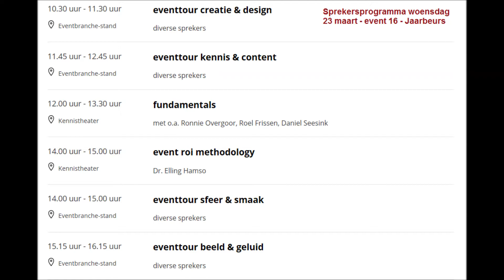De vakbeurs voor de eventbranche event 16: Waar staat event16 voor?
EventBranche.nl sprak met Marc Liethof al jaren de drijvende kracht over event 16, waar staat de 18e editie van dé vakbeurs voor eventprofessionals, eventmarketing, live communicatie en alle andere organisatoren en opdrachtgevers van evenementen voor? Gratis kaarten